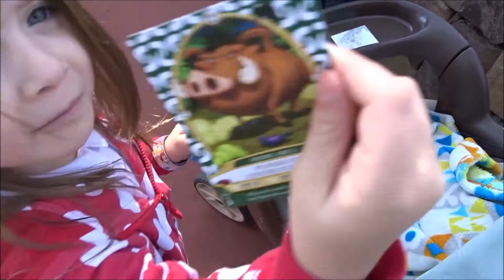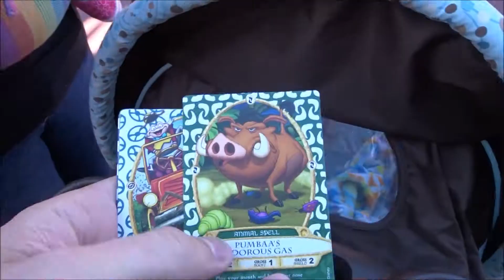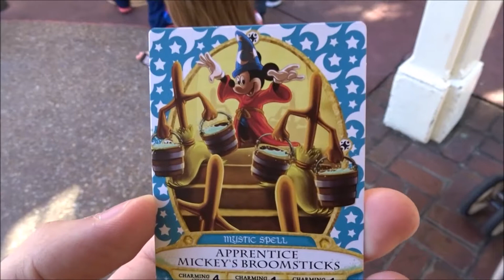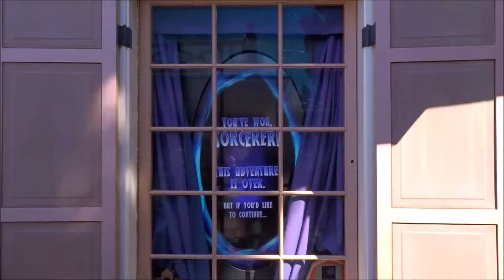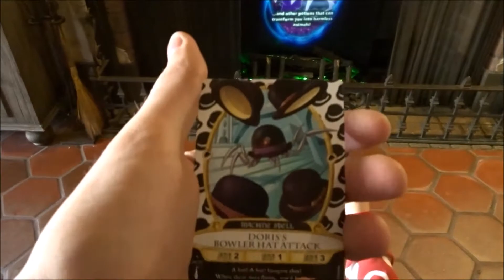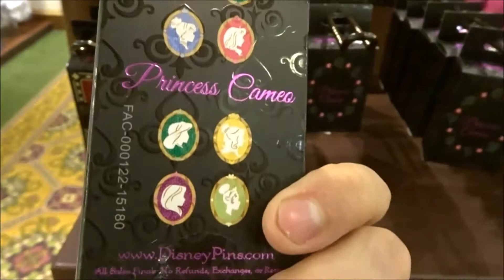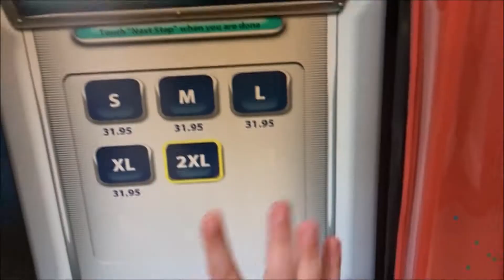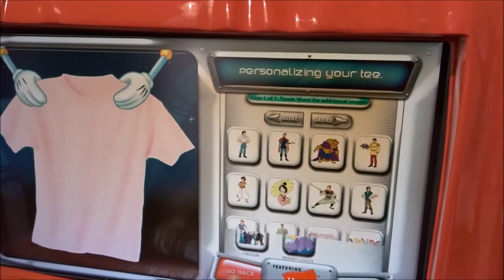Never know where a Disney day will take us.